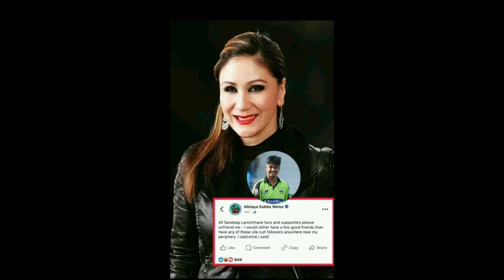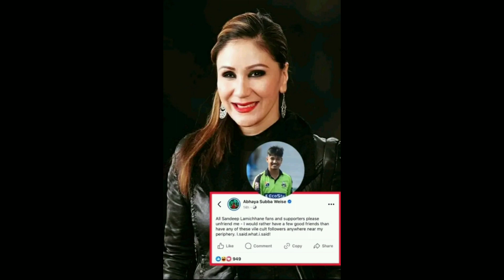मलाई फेसबुकमा सन्दिप लामिछानेका समर्थक अनफ्रेन्ड गर्नुहोला | Abhaya subba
abaya subba news sandeep newsabaya subba news sandeep newsabaya subba news sandeep newsabaya subba news sandeep newsabaya subba news sandeep news